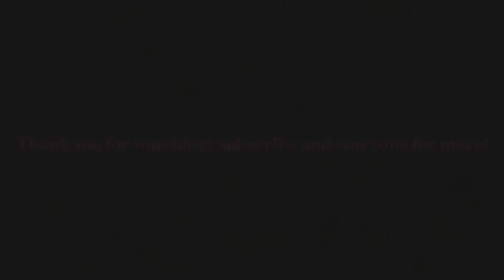Singing vlog: Hmong National Labor Day Festival 2021 | Hana Thao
Hello all!

This is our first live competition of the year. I didn’t record or capture much. Enjoy this small vlog. ￼